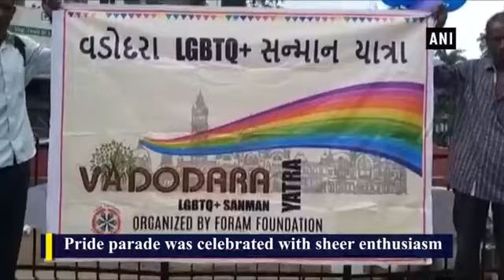सिर उठाकर जीने के लिए LGBT समुदाय ने वडोदरा में निकाली गौरव यात्रा| India News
समाज का हिस्सा बनने के लिए परेड की
lesbian gay bisexual transgender (LGBTQ+ community) ने गुजरात के वडोदरा में गौरव परेड मार्च निकाला. मार्च में कई लोगों ने भाग लिया. इस समुदाय के लोग रंग-बिरंगे पोशाक में नजर आए. अपने हाथों में नारे लिखे तख्तियां लेकर चल रहे थे. यात्रा में सबसे आगे दो लोग बैनर लेकर चल रहे थे.